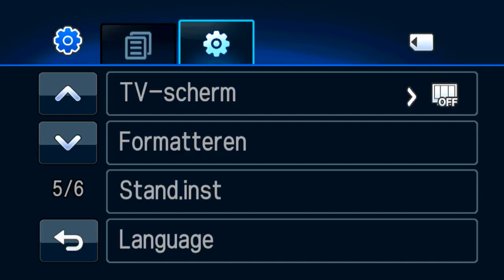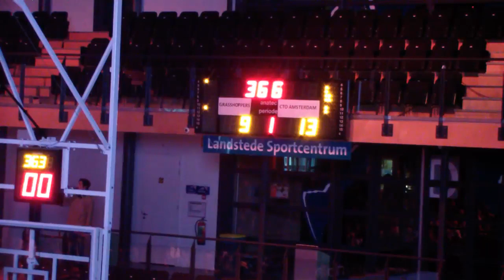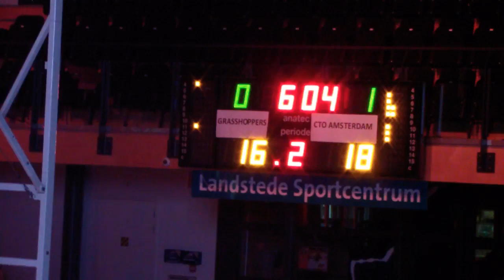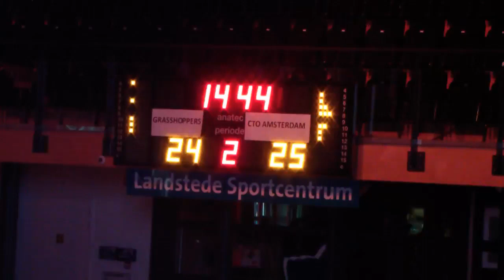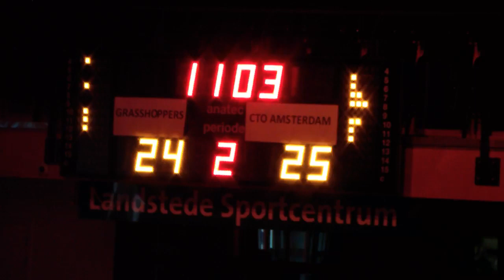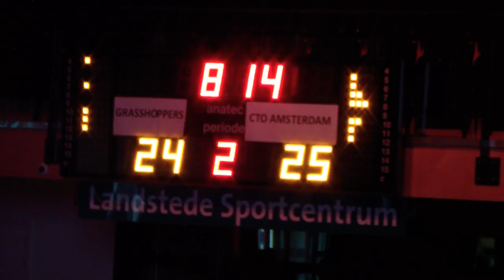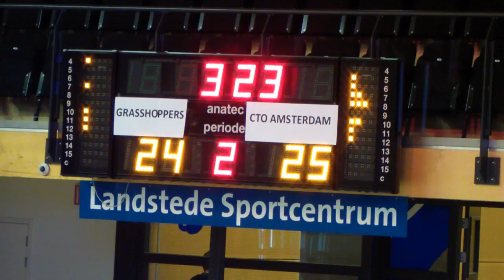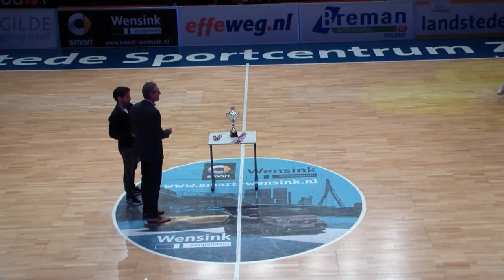FINALE Grasshoppers V20 - CTO Mei 2017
FINALE om het Landskampioenschap tussen Grasshoppers Katwijk V20 en CTO Amsterdam. Na een zeer spannend slot weet Grasshoppers de titel te prolongeren.